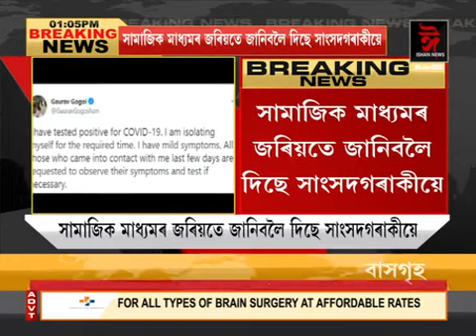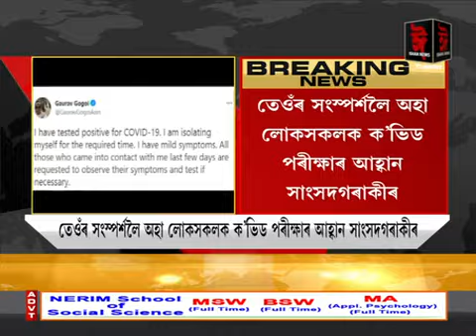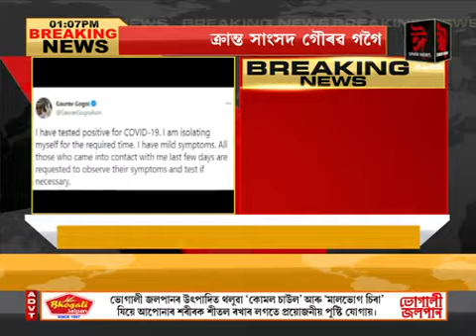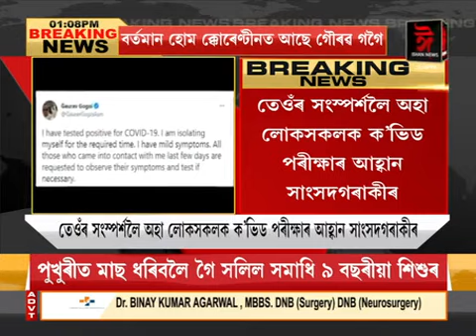ক’ভিডত আক্ৰান্ত সাংসদ গৌৰৱ গগৈ